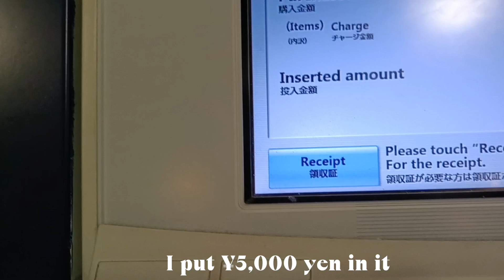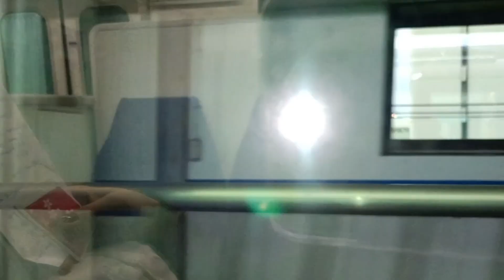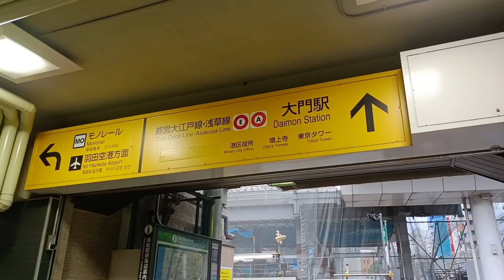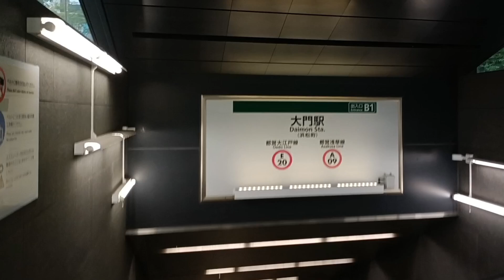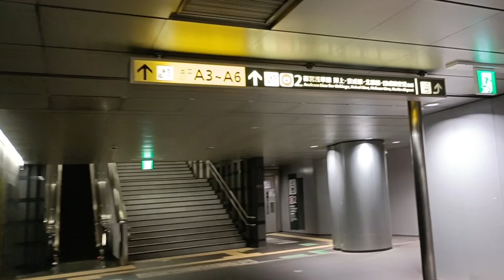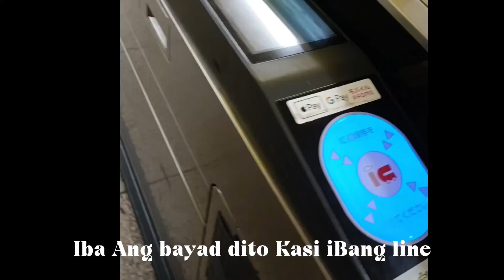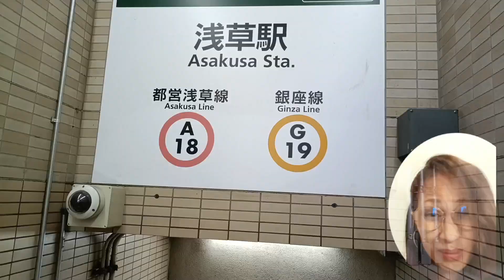Arrival in Japan. Where and how to buy Welcome Suica Card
In this video, I will show you where and how i bought  my Welcome Suica card with the help of airport police...how I got to the hotel with the help of people and the beautiful first sight of Japan.